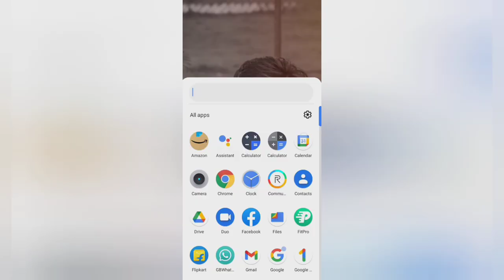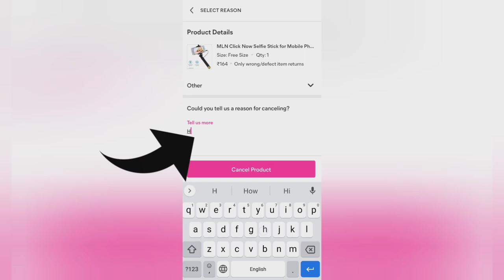Meesho par order cancel kaise kare | how to cancel shipping order on meesho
@Gyan Therapy
@Hindi Android Tips
@Technical Shiv

about this video :meesho Mein order cancel kaise karen
how to cancel shipping order on meesho meesho order cancel 2022
In this video, I have shown how to cancel the order if the order has been set after making any order from Meso app. Watch this video.
  In this video I have shown how to cancel an order from Meso app very easily. Please watch the video from the beginning to the end.
  Meso app link is given here my country if you download from here then fast word hey you will get nice nice offer

Now SAVE UPTO 70% on ALL your shopping using the code: IRSADAL119

Join Irsad ali Prodhan and shop Best Quality Products at offer Lowest Prices and Free Delivery.

cancel shipping order on meesho

meesho par order return kaise kare

meesho par order cancel ka option nhi aa rha

meesho me address kaise change kare
meesho order return

meesho par order kaise kare

malayalam

how to cancel shipped order on meesho

how to cancel shipped order on meesho in tamil

how to cancel shipped order on meesho in telugu

how to cancel shipped order on meesho in kannada

how to cancel shipped order on meesho in malayalam

how to ship order on meesho

after shipping without calling how to cancel order on meesho before shipping in tamil

meesho mein order cancel kaise karen

meesho par order return kaise
kare

how to cancel order on meesho in telugu

how to cancel order on meesho in tamil

meesho order return

malayalam

meesho me order cancel kaise kare

meesho me order cancel kaise
karen

meesho me order cancel kaise kare 2022

meesho me order cancel kaise kare new update

meesho me order cancel kaise kare odia

meesho mein order karke cancel kaise karen

ip techno